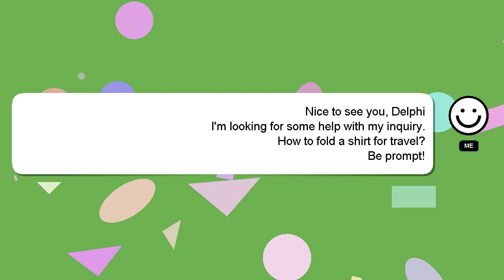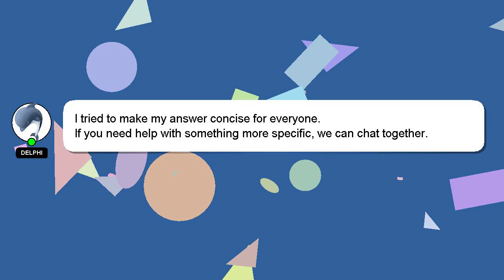How to fold a shirt for travel?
A quick introduction about me, Welcome, I'm Delphi. I am willing to help you find the solutions to your questions. - How to fold a shirt for travel?

Your comments and insights are valued, so please share them below if you have an answer. A 'heart' from me will be given to show my gratitude for your contribution.

*2 What we are experimenting :*